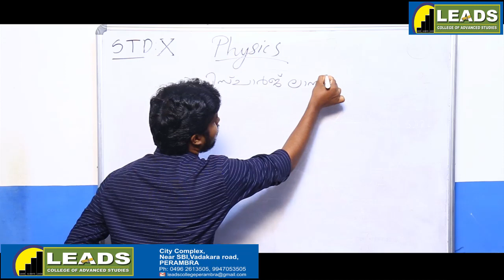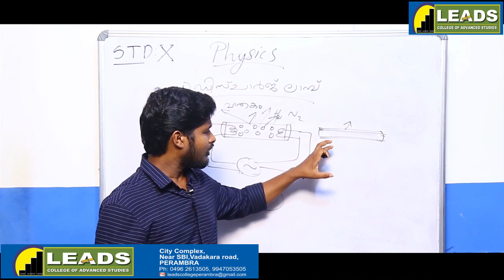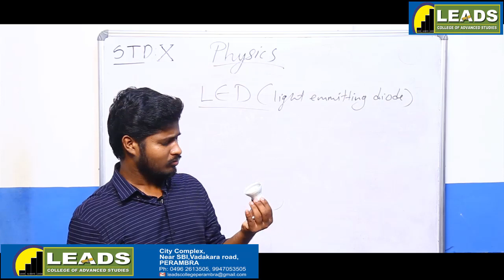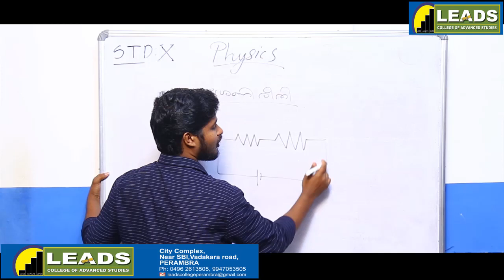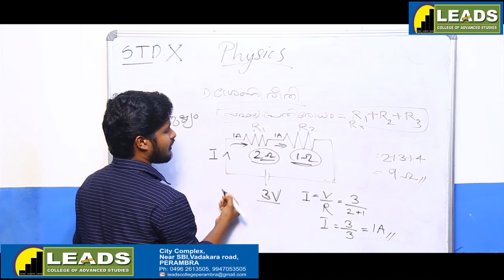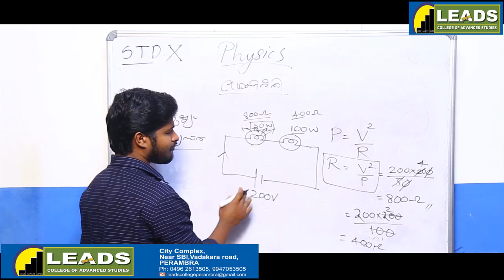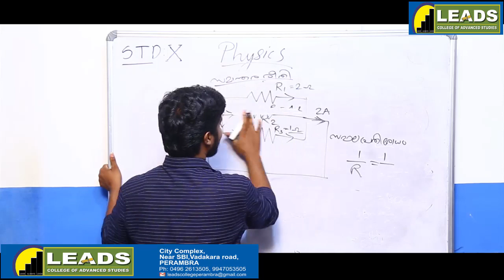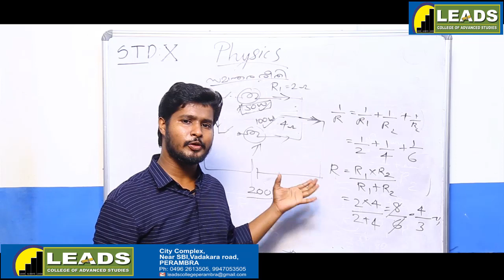PHYSICS X Malayalam medium Class 04